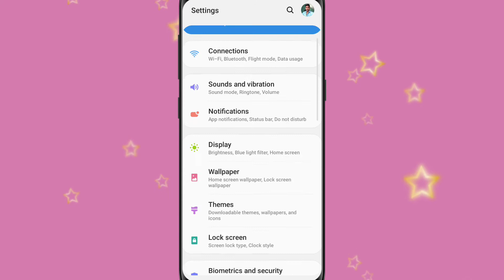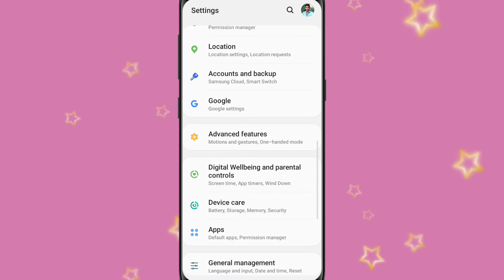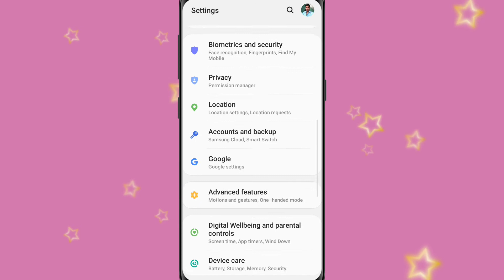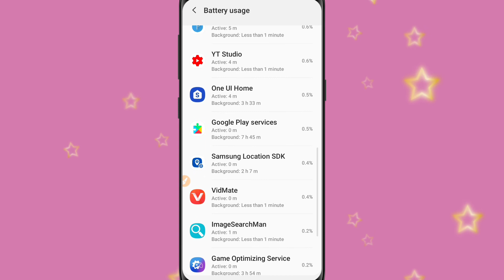Samsung Galaxy A21s Battery During Problem Solve | How To increase battery life in Samsung a21s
About Video Information 👇👇👇

hello doston is video mein humne bataya hai ki Samsung galaxy a21s ki battery life Kaise increase kare

Is video ki language Hindi hai

Dailyhunt Account Link 👇👇👇👇
डेलीहंट पर मेरी प्रोफाइल देखें
via Dailyhunt